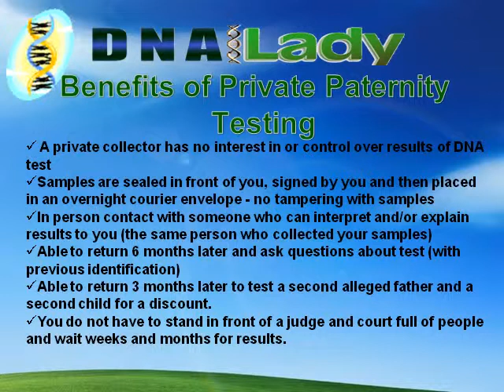The DNA Lady Benefits of Using a Private DNA Collector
The DNA Lady offers affordable, confidential, and local Paternity tests.
For more information about how our DNA tests can help you,